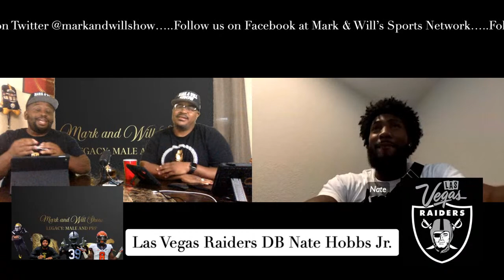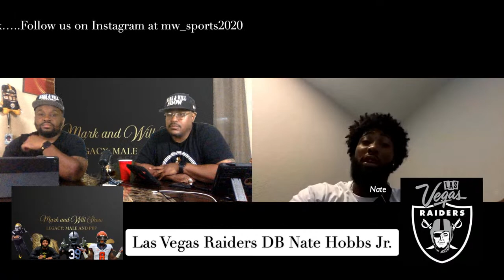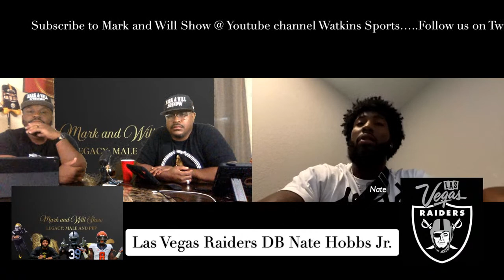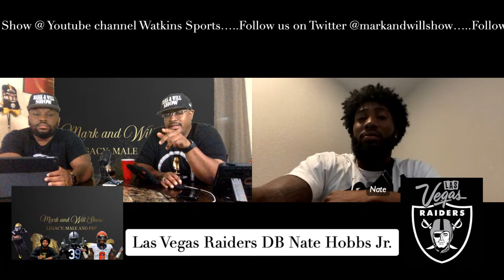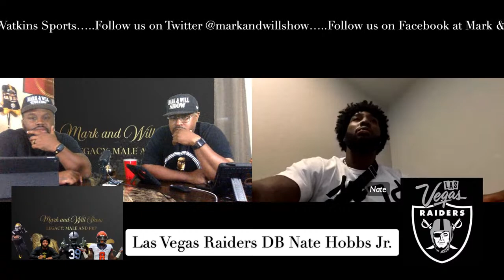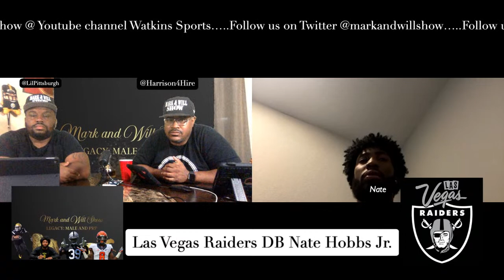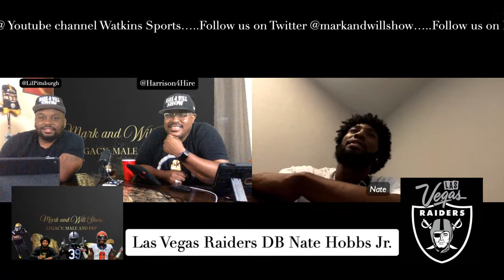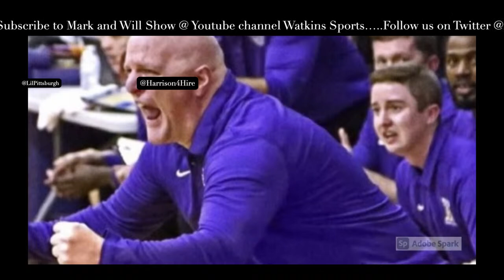Legacy: Male and PRP featuring Las Vegas Raiders Nate Hobbs Jr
Raw and Uncut interview with Nate Hobbs Jr.  He walks us through his journey to success!!  Las Vegas Raiders, University of Illinois and Male High athlete shares his story!!